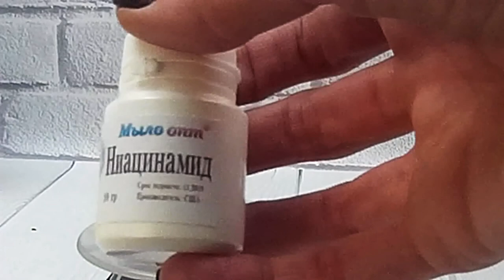Видео обзор Ниацинамид от интернет магазина Мыло Опт// Витамин P3 в косметике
Видео обзор Ниацинамид от интернет магазина Мыло Опт